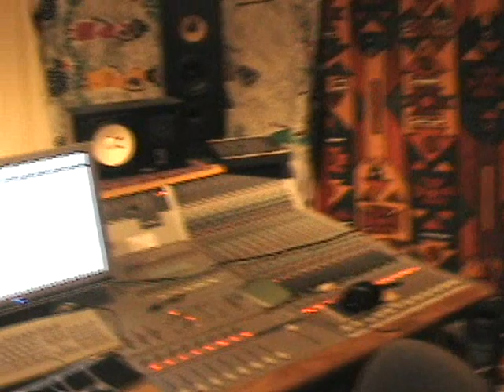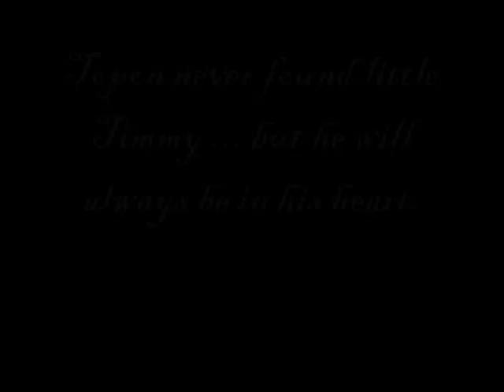FUCK THE FACTS Making of Disgorge Mexico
A behind the scenes look at Fuck The Facts recording the album "Disgorge Mexico" with Craig Boychuk at Liverpool Court Studios in Ottawa, Canada from August 6th to 17th 2007.